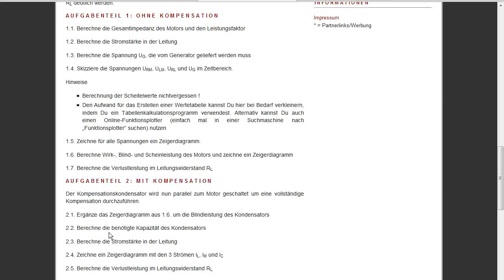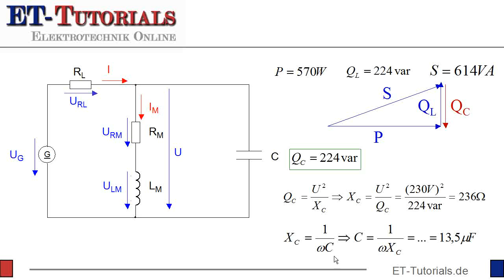Kondensator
In Aufgabe 2 soll es nun endlich um die Kompensation der Blindleistung gehen.

Hierzu wird zunächst am Zeigerdiagramm deutlich, wie hoch die Blindleistung des Kondensators sein sollte. Zur vollständigen Kompensation der Motorblindleistung muss der Kondensators eine Blindleistung QC erzeugen, die der Blindleistung QL der Induktivität entspricht.

Im weiteren Verlauf des Videos wird anschließend die Größe der Kapazität berechnet.